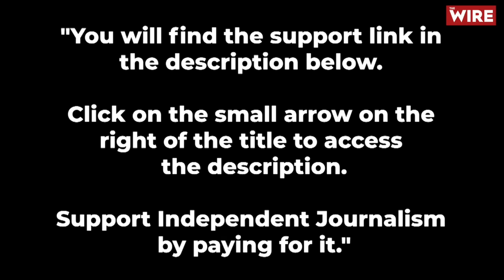“Modi’s India is a Modern Fascism”: Professor of Anthropology, LSE & Oxford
"We need to call Modi's India a modern Indian fascism": Alpa Shah, Professor of Social Anthropology, LSE to Karan Thapar for The Wire.

One of British academias most highly regarded anthropologists has said “we need to call Modi’s India a modern Indian fascism”. Alpa Shah says: “Indian fascism may not be of the classic kind, whatever that is, but it’s fascism nevertheless.”

In a 40-minute interview to Karan Thapar for The Wire, to mark the launch of her book, ‘The Incarcerations: Bhima Koregaon and the Search for Democracy in India’, Alpa Shah, who is presently Professor of Anthropology at the London School of Economics but has just been announced as the new Professor of Social Anthropology at Oxford University and a fellow of All Souls College, identified seven key characteristics of fascism each of which, it seems, applies almost fully to India under Narendra Modi. She, therefore, argues that terms like “majoritarianism or ethnic democracy or cultural nationalism” do not “convey the gravity of threat to democracy under way in India”.

The seven criteria of fascism that Prof. Shah identified are the creation of a mythic past; the belief in a super human race; the exclusion of certain people who are treated as “enemies”; mobs on the street; the curtailment of dissent; the nexus between government, business and corporations; and the control of institutions.

However, Prof. Shah was reluctant to say how much of the responsibility and blame for this lies with Narendra Modi himself or whether India would have reached this point if he had not become Prime Minister in 2014. Instead she maintained “we are all complicit” i.e. the people, the institutions, the organizations, the wider Sangh Parivar, etc.

I am only giving you what I believe is the headline in this interview. However, it begins with a lengthy discussion of the Bhima Koregaon case, which Prof. Shah believes “is a bellwether for the collapse of democracy in India”. The first 15 minutes of the interview are devoted to a discussion about the Bhima Koregaon case and how it reflects the deeper intricate reality of India and also how the judiciary and media failed to defend the BK-16.

This is followed by a discussion about what Prof. Shah calls “the crisis of Indian democracy” and what she considers the reality of India, including a discussion about the treatment of Muslims. The third part of the interview is about her belief that India under Narendra Modi is “a modern Indian fascism”.

Paradoxically, the interview ends on a note of hope. Prof. Shah believes “the seeds of democracy will be preserved within fascism” and one day we will have the right conditions for them to flourish. She argues that these seeds of hope will survive a third Modi victory, if that is the result of the elections that began this morning. She agrees no matter how deep and dark the night there will be sunlight eventually.